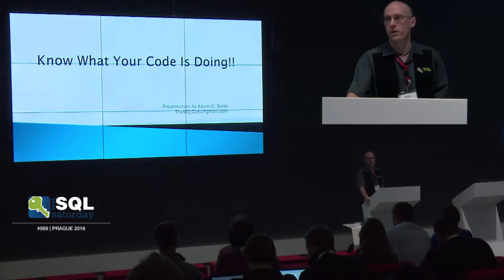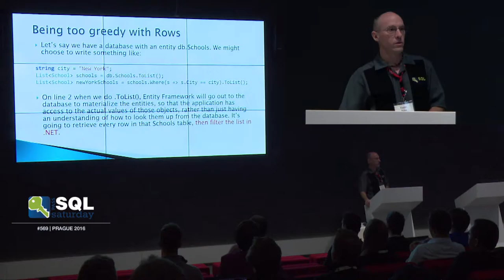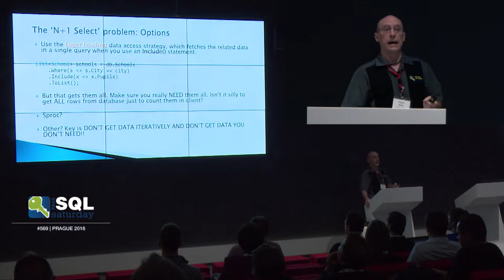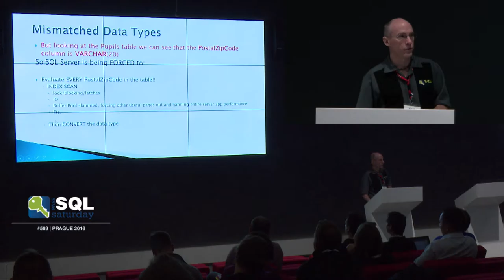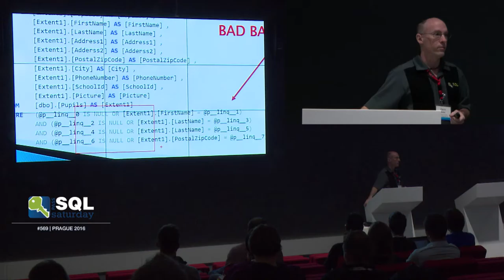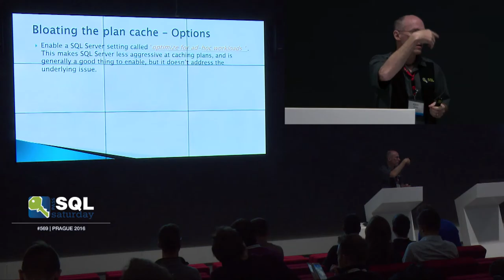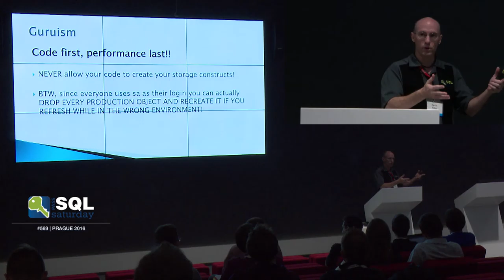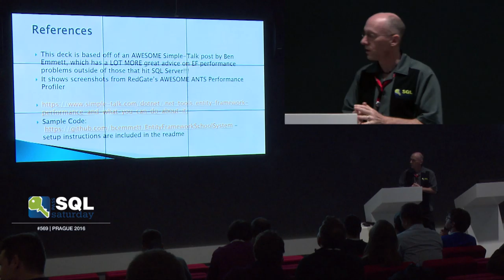Kevin Boles - Know What Your Code is Doing to SQL Server!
ORMs - oh how I LOVE them! As a consultant when I see them in play at a client I go KACHIIINNNNGGGG!! :-D Seriously though, they can provide some substantial benefits for coding throughput. But if you don't Read The Fine Manual and do some things right and avoid some major gotchas you will fall prey to one of my favorite Guruisms: "Anything that allows developers to slap code together more quickly is inversely proportional to the performance and scalability you will get from that code"! Although this talk is based on Entity Framework, most ORMs suffer from a lot of the same flaws.